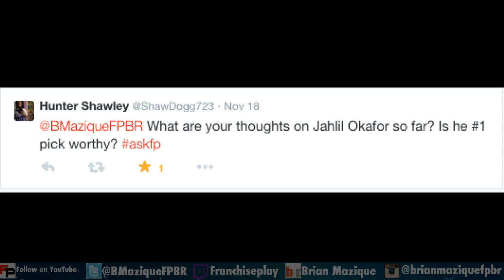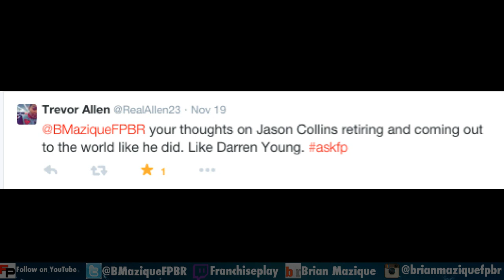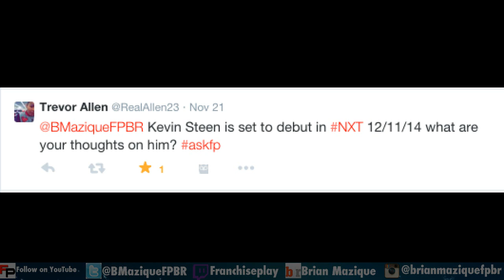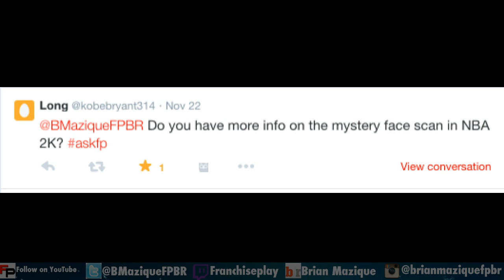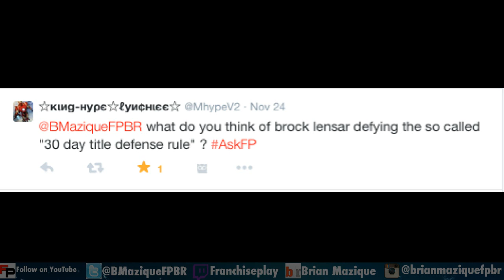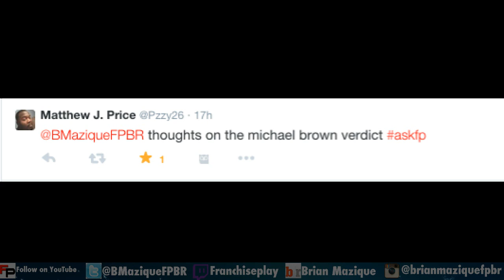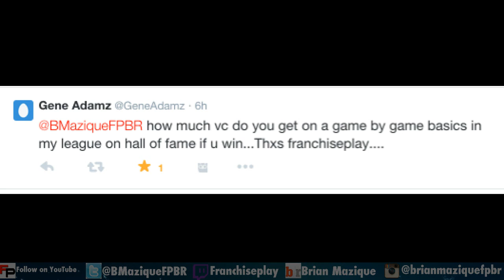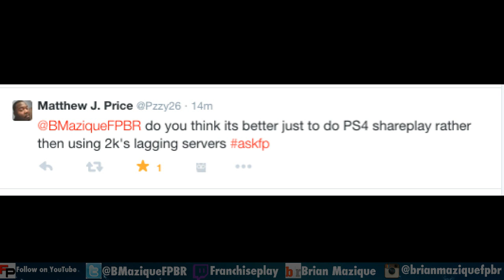Fantasy Wrestling Card, NBA All Stars, Best Rookie WRs and More on askfp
NBA All-Star choices, Fantasy Wrestling Card, Best Rookie WRs